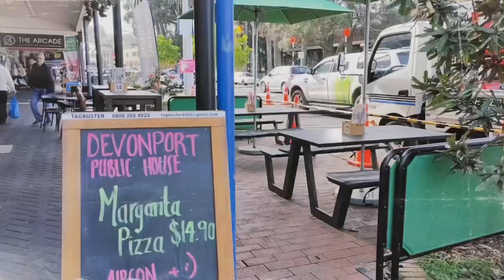新西兰奥克兰北海岸德文港，中区和东区购物中心